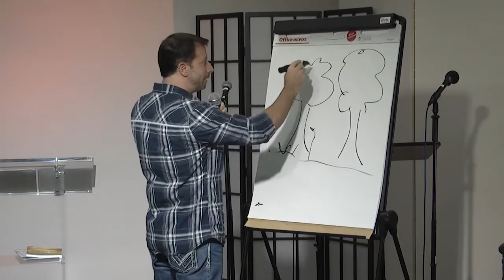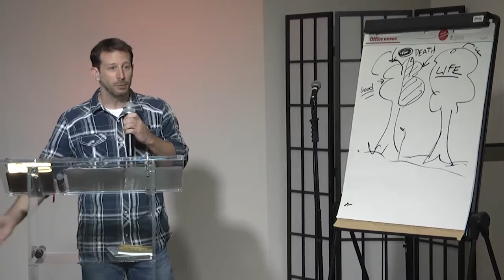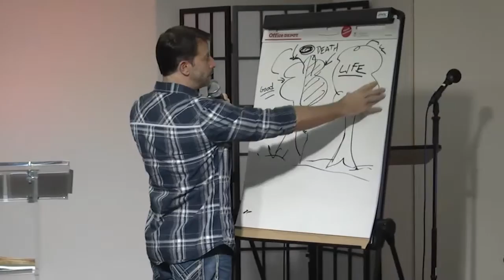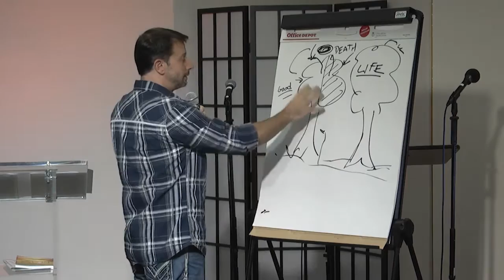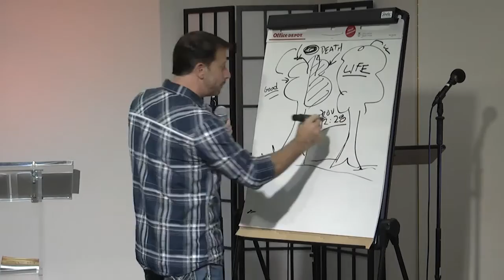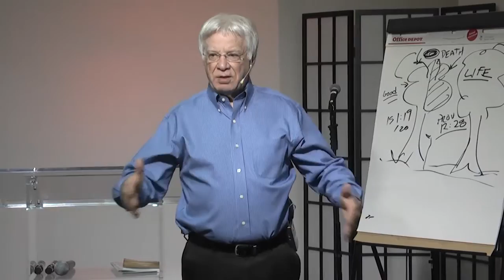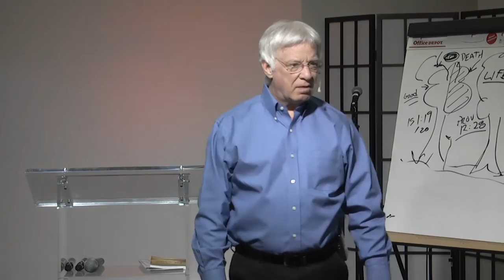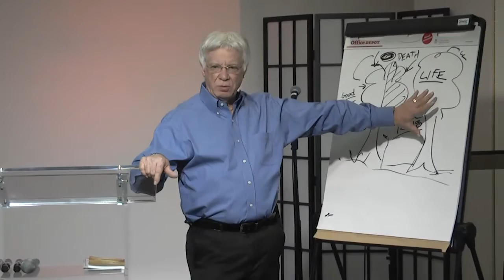The Two Trees